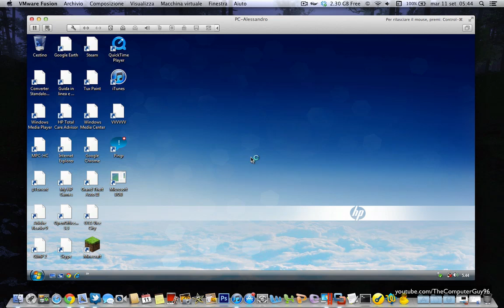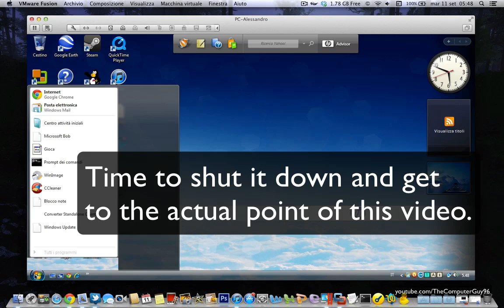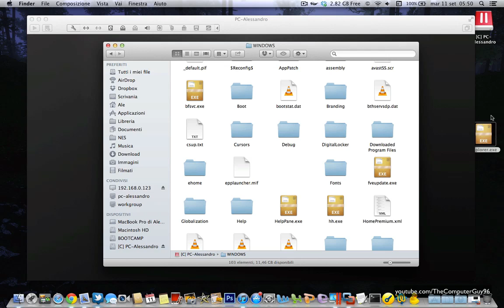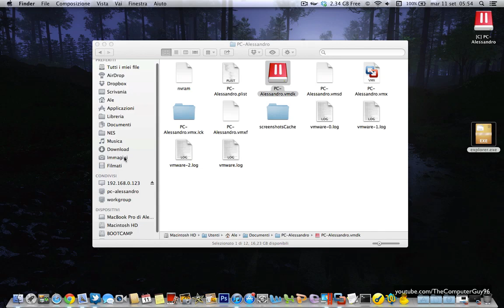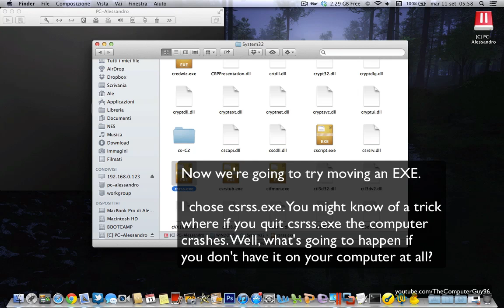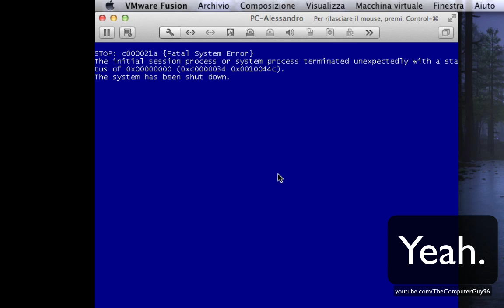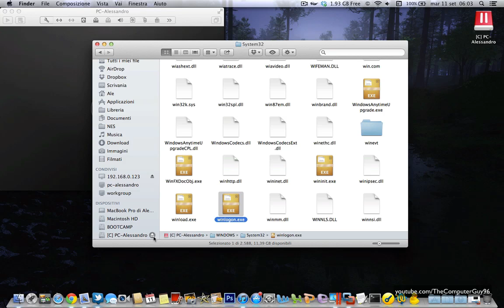What happens when you delete some critical system files in Windows?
IF THE VIDEO IS TOO FAST, JUST PAUSE.
The files I tried are explorer.exe, ntdll.dll, csrss.exe, and winlogon.exe. There are many other important Windows system files, these are only some examples.

Music: Photography Class and Bustin' In, composed by Shawn Lee, part of the soundtrack for the Xbox360/PC/Wii video game BULLY: Scholarship Edition by Rockstar Games.